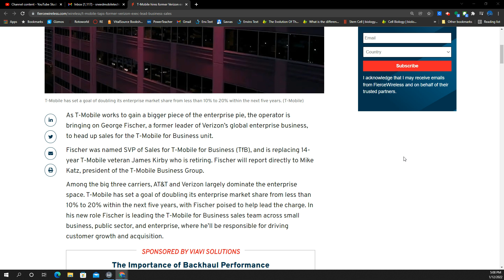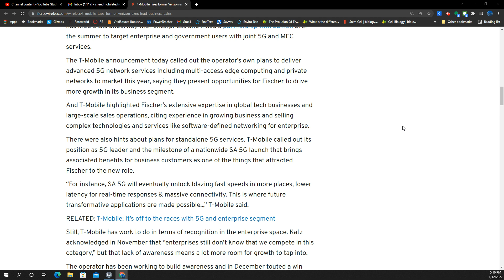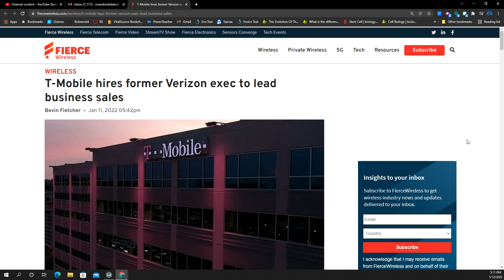T-Mobile snatches former Verizon Executive, brilliant move! Why this is smart.